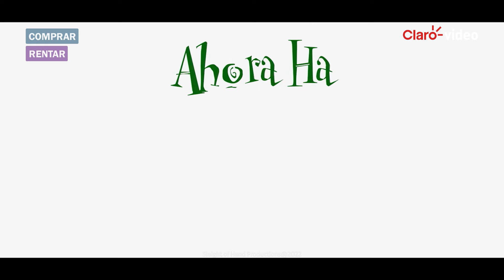Un Siniestro Cuento de Navidad | Tráiler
La vida de Cindy se vuelve una pesadilla cuando sus padres son asesinados por una macabra figura verde disfrazada de Papá Noel. Sedienta de venganza, se propone dar caza al monstruo que le robó la Navidad y aterroriza a todos.